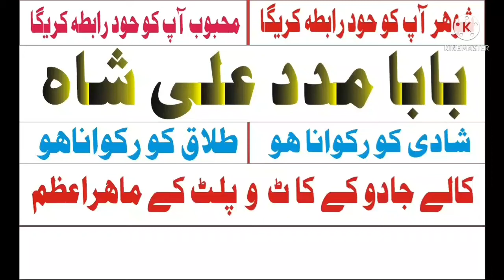AMIL BABA IN CANADA TALAQ KA MASLA CANADA, KALA JADOO KA TAWEEZ CANADA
canada manpasan shadi ka masla talaq ka masla kala jadu ka masla istikhara online aamil baba rohani baba online